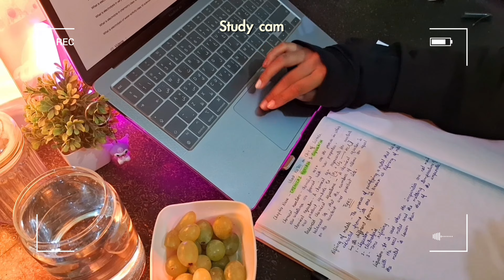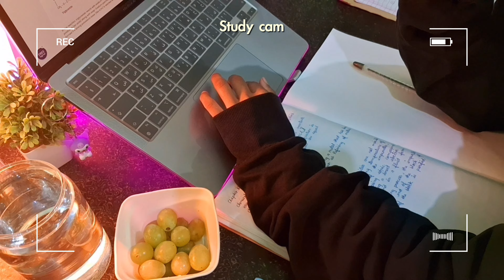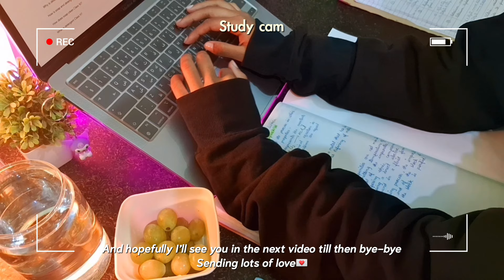AESTHETIC STUDY VLOG🍓 | productive days in my life . INDIAN 10th grader 🇮🇳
Welcome back to another productive studyvlog \
in today's video, I'm gonna share a few days in my life with you,✨ during my class 10th board exams , eating noodles, unboxing stationary, and preparing for my class 10th boards and overall preparing for boards.
~ remember to take care of yourself during these next few weeks & good luck ~ 💗